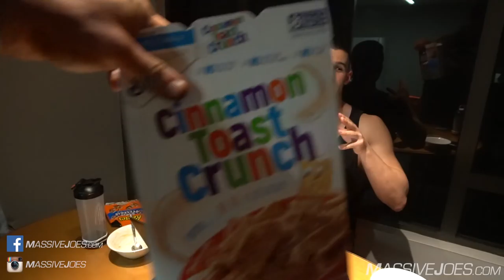Sydney Fitness Show FILEX 2018 | Euro Booth Set Up | RAW VLOG 19 Apr 2018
Follow MassiveJoes CEO, Joseph Mencel, in his RAW VLOG!